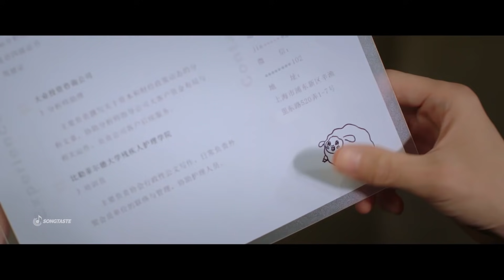MV 楊芸晴Sunnee - Things I Do For Love➥青春勵志偶像劇《半是蜜糖半是傷》片尾曲OST MV➥自製MV➥CC歌曲字幕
《半是蜜糖半是傷》（英語：Love Is Sweet）是一部2020年都市職場愛情劇，改編自棋子和松子同名小說《半是蜜糖半是傷》；由愛奇藝、金禾影視聯合出品，導演于中中執導，並且由羅雲熙、白鹿領銜主演，肖燕特別主演、高瀚宇、王以綸、趙圓瑗、安唯綾、管梓淨等演員主演。該劇於2019年11月26日在蘇州開機，並且於2020年9月27日愛奇藝播出。

➥請支持正版音楽本頻道只提供試听和観看！
➥歌詞：

Tried to understand 試著理解
tried to say goodbye 試著告別
a thousand times 一次又一次
You can tell me lies 也可以敷衍我
you can make me cry 也可以讓我哭
you know why 你知道為什麼
Never been so brave 從未這樣勇敢
I won't run away 我不會逃離
If it's what you want what you like 如果這是你想要
I don't mind 我不會抗拒
Mountains I will climb 翻越高山
Oceans I will cross 跨過大海
with no doubt 毫不猶豫
I'm a silly moth 我是愚傻的飛蛾
dart into the flame 撲向火焰
willing for pain 擁抱疼痛
Burn my heart to dust 把我的心燃成灰
just to keep you warm 只為了給你取暖
All these crazy 那些瘋狂的
things I do for love 為愛做的事
I think I'm tired 感覺疲憊
I think I'm blind 感覺迷茫
don't know how to feel 該如何去感受
don't know how to heal 該如何去癒合
You walk so fast 你走的那麼快
can't catch your light 追不上你的光
you fly so high 你飛的那麼高
leave all the things behind 把一切留下來
End our story leave our love no where 終結我們的故事和愛
to find 從此不存在
I can close my eyes 我可以閉眼
I can stay behind 我可以等待
waste my time 浪費我自己
Walk into your plan 聽從你的安排
like I never knew 裝作從不知道
you were not mine 你從不屬於我
Make you satisfied 只想讓你滿足
wear another mask 戴上面具演出
you'll never realize 你不會知道的那些
things I do for love 我為愛做的事

_Songtaste___________________________________________________Songtaste_

only fan made.

_Songtaste____________________________________________________Songtaste_